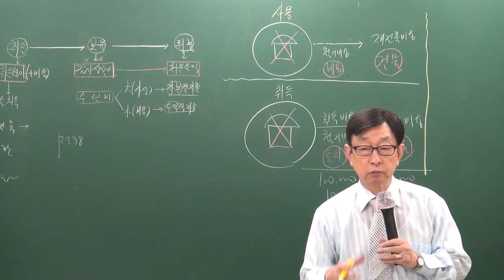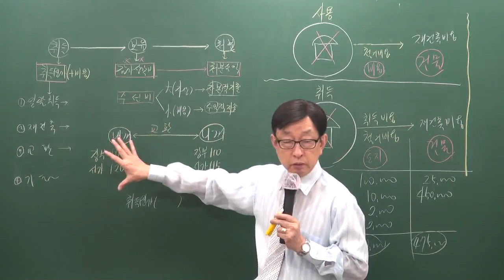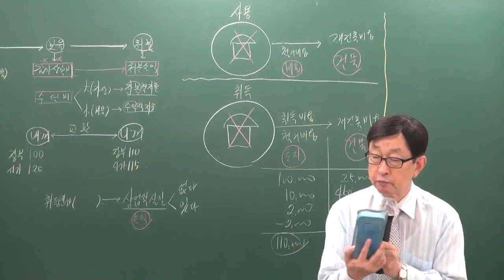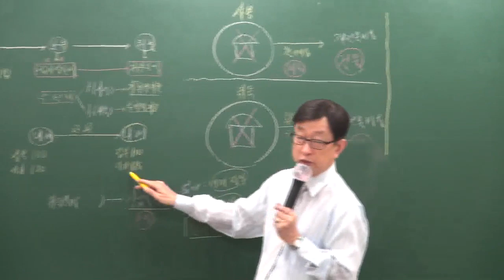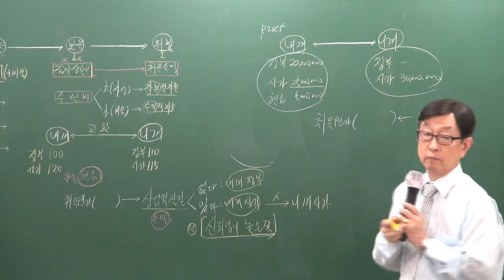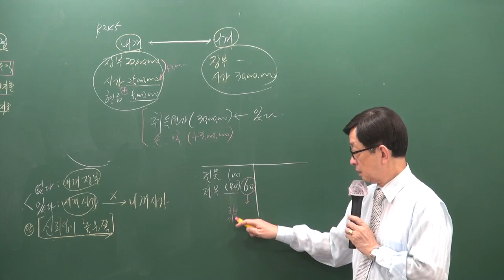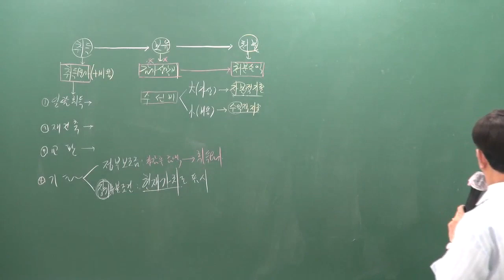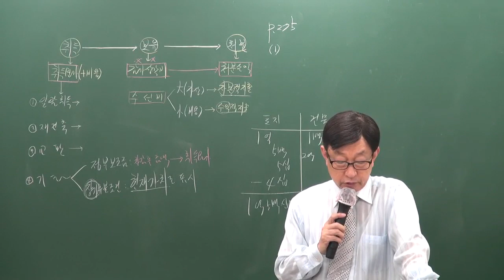[주전무] 2020년 주택관리사 회계원리 기본과정 12-14